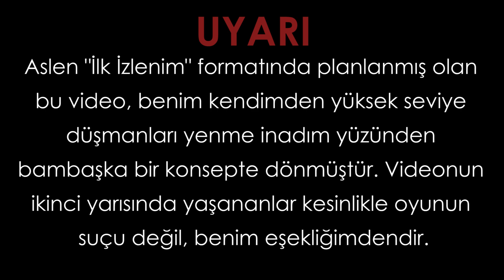MAZOŞİZMİN DÖNÜŞÜ - For Honor Marching Fire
Aslen ''İlk İzlenim'' formatında planlanmış olan bu video, benim kendimden yüksek seviyede düşmanları yenme inadım yüzünden bambaşka bir konsepte dönmüştür. Videonun ikinci yarısında yaşananlar kesinlikle oyunun suçu değil, benim eşekliğimdendir.

Kullandığım Bilgisayar: MSI Infinite A
İşlemci: Intel® Core™ i7-7700
Grafik Kartı: MSI GTX 1070 Gaming 8GB GDDR5
Anakart: MSI B250 Bazooka